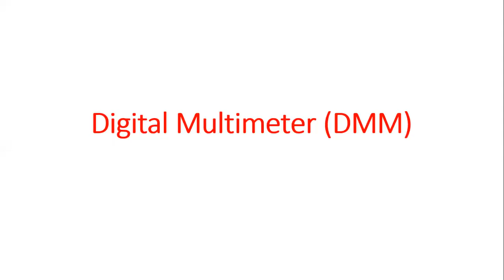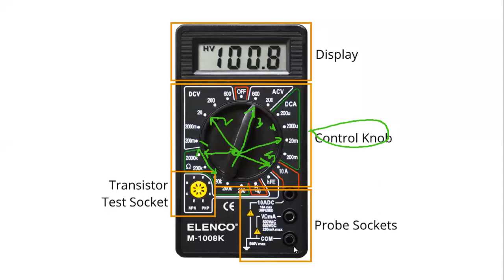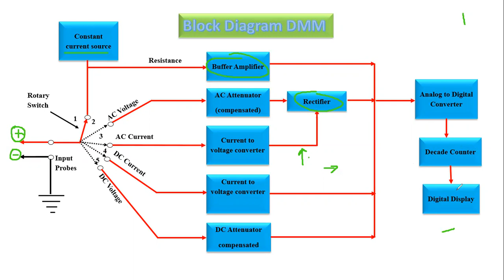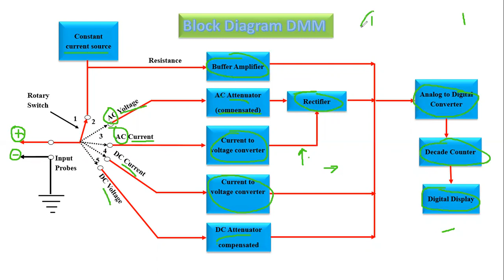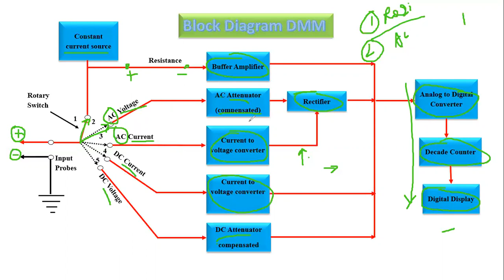Simplest bock-diagram of DMM ||Working of DMM || Block diagram of DMM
Working of Digital Multimeter (DMM)